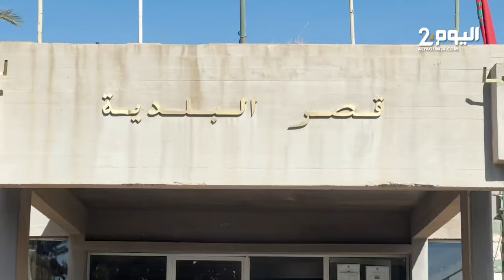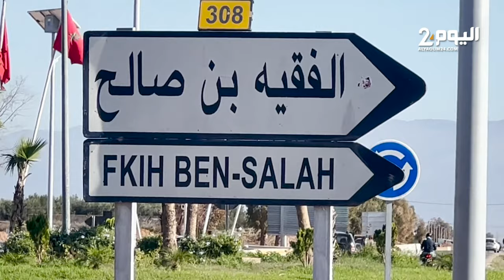جدل حول إخفاء منتخبين في الفقيه بن صالح خلال جلسة انتخاب خليفة مبديع